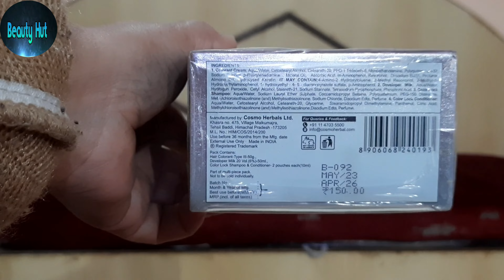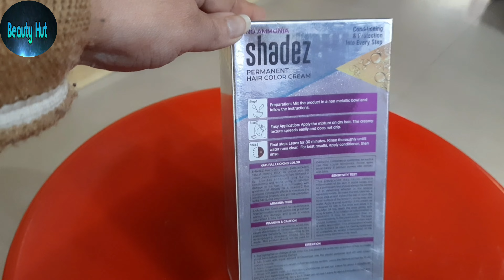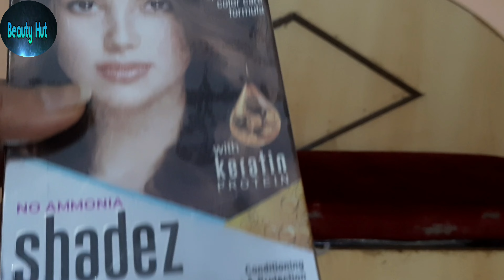SHADEZ Siloxy , Natural Brown Hair Color Full Review & Demo || Beauty Hut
Link to purchase Products 👇🏻👇🏻

Hair Color

Mic used

Thank you, and please keep supporting. 🤍😊

Radhe Radhe💕